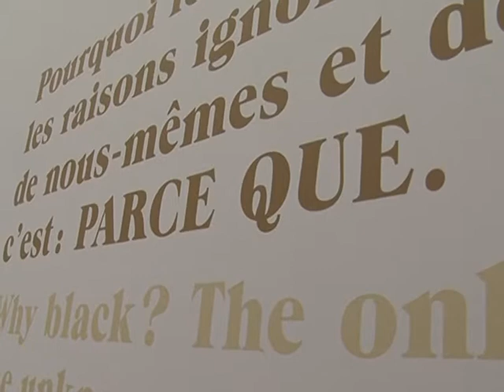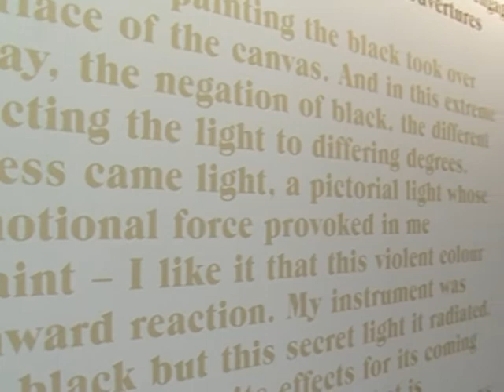France celebrates Soulages, 'painter of black and white'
Oils, inks and acrylics of all sizes but almost all in black go on show as France celebrates its best-known living artist, Pierre Soulages, an abstract painter obsessed with the power of black. Some 100 works spanning his career are on show at the Pompidou Centre in Paris until next March.Duration: 01:27